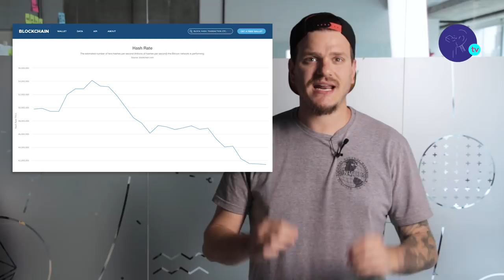Cae la minería de Bitcoin, Ohio incorpora pago de impuestos con BTC | #11 Noticias del Mundo Cripto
Las empresas de Ohio podrán pagar impuestos con Bitcoin

Por ejemplo los tributos que gravan el tabaco, la retención de empleados y los servicios públicos.De esta forma, se convierte en el primer estado de Estados Unidos en permitir el pago de impuestos con bitcoin. Los interesados deberán registrase en el portal OhioCrypto.com.

Cae la minería de bitcoin

Una de las empresas de minería cripto más importantes, F2pool, afirmó que cerca de 800 mil nodos dejaron de minar bitcoin. Esto es una consecuencia directa de la caída abismal del precio de la principal cripto. El hashrate de la red,  cayó un 13 por ciento en los últimos 15 días. Mao Shixing, fundador de F2pool, explicó que la mayoría de los mineros que detuvieron sus operaciones son los que usaban los modelos más antiguos de ASICs, el hardware más efectivo para esa tarea.

SpankChain pagó 70 mil dólares en cripto a camgirls

SpankChain es una startup que unió blockchain y una tendencia que viene creciendo desde hace años: las modelos de cámaras web. Esta empresa recaudó 6 millones de dólares en 2017 bajo la modalidad ICO  y es una de las pocas que lanzó un producto funcional. El mes pasado contaba con 6,136 usuarios activos. Y desde su lanzamiento, en abril de este año,  pagó cerca de $72 mil dólares en criptomonedas a 31 modelos. River Sunshine, modelo de la plataforma, declaró que “ Combinando los ingresos mensuales de otras tres plataformas sólo llego al 6% de lo que gano en SpankChain durante el mismo período”.